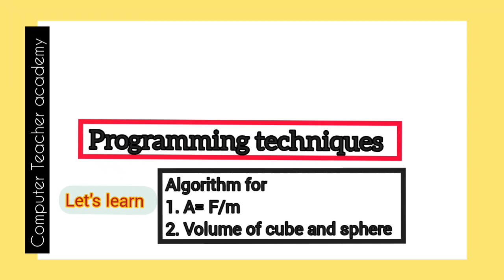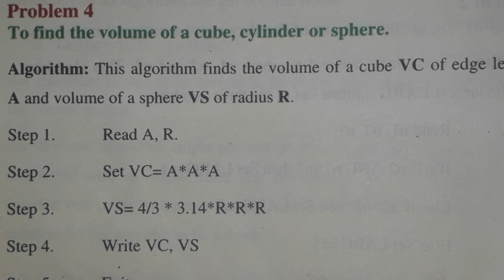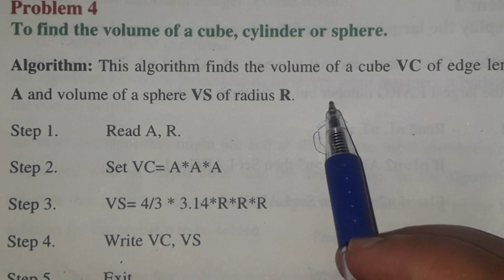computer science lectures for class 10th | algorithm to find acceleration